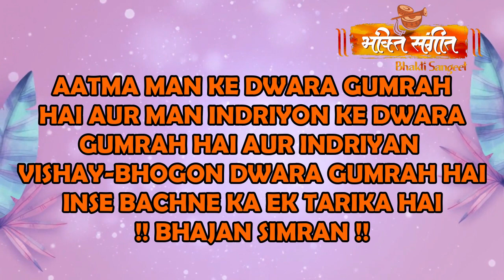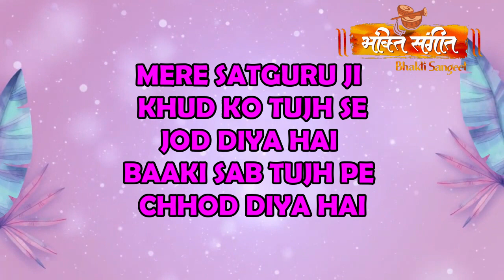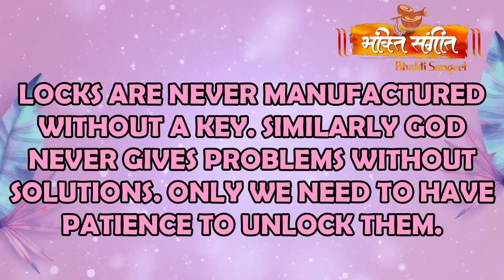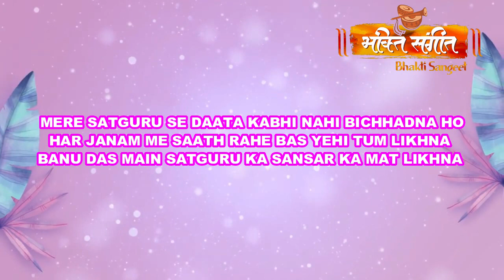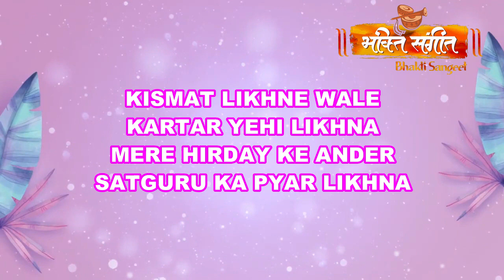KISMAT LIKHNE WALE l किस्मत लिखने वाले ,BHAKTI SANGEET, ISHWAR SE MAANGE YEHI DUA, HIRDAY KI PUKAR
l किस्मत  लिखने  वाले ,KISMAT LIKHNE WALE,BHAKTI SANGEET, ISHWAR SE MAANGE YEHI DUA, HIRDAY KI PUKAR

LYRICS :-

KISMAT LIKHNE WALE KARTAR YEHI LIKHNA
MERE HIRDAY KE ANDER SATGURU KA PYAR LIKHNA

MERE MASTAK PAR LIKHNA SATGURU KI HI TASVEER
NIT DHYAAN KARUN UNKA KOI CHAHUN NA JAAGEER
NAYNO ME SATGURU KA DEEDAR HI TUM LIKHNA

MERE JIHWAH PAR LIKHNA SATGURU KA PYARA NAAM
MAIN OR NA KUCHH CHAHUN JAPU NAAM MAIN AATHON YAAM
KAANO ME NAAM KI TUM JHANKAR HI BAS LIKHNA

MERE HAATHON ME LIKHNA IK SATGURU KI SEWA
TAN MAN DHAN SAB WAARUN MERA SATGURU HI DEVA
JAHAN JAAYUN MAIN PAIRON SE GURU DWAR HI BAS LIKHNA

MERE SATGURU SE DAATA KABHI NAHI BICHHADNA HO
HAR JANAM ME SAATH RAHE BAS YEHI TUM LIKHNA
BANU DAS MAIN SATGURU KA SANSAR KA MAT LIKHNA